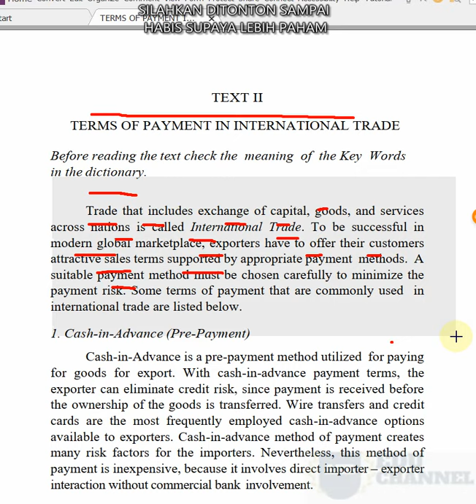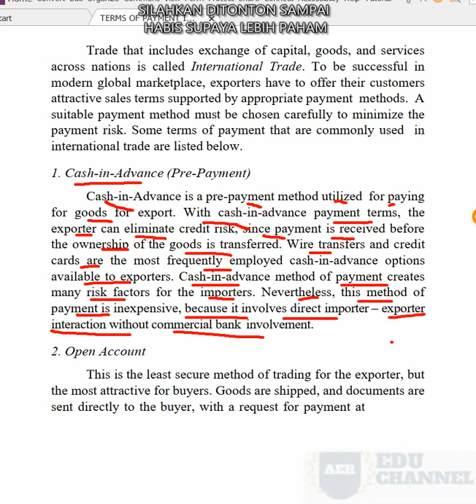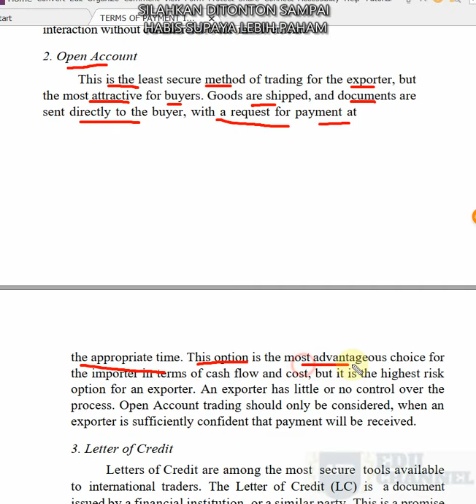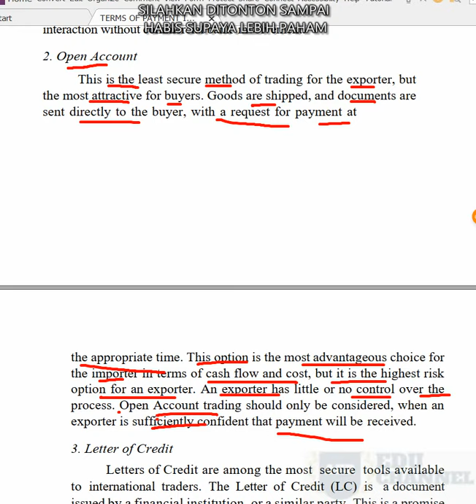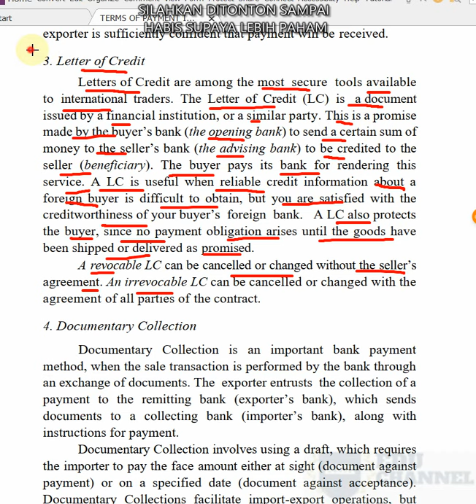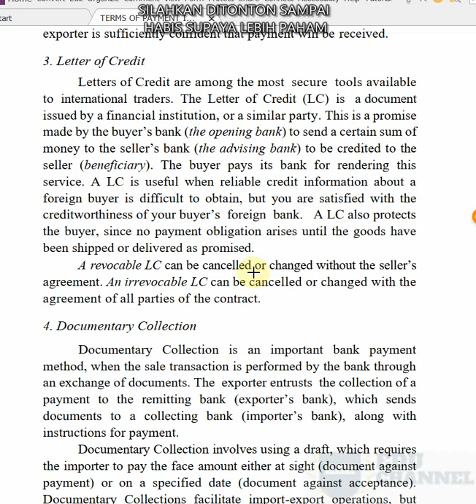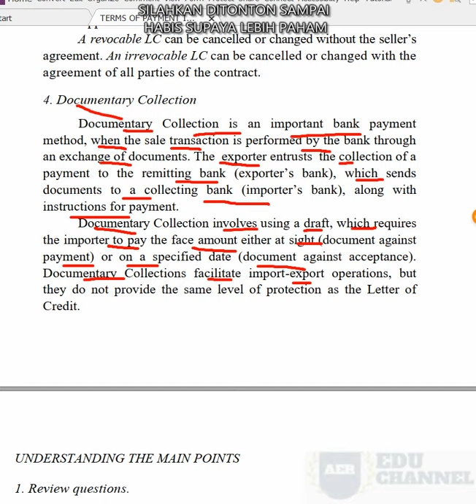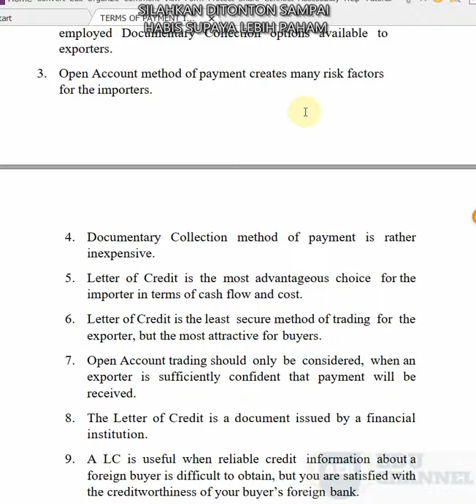TERMS OF PAYMENT IN INTERNATIONAL TRADE (TERSEDIA SUBTITLE)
BAHAN LOGISTIK DASAR